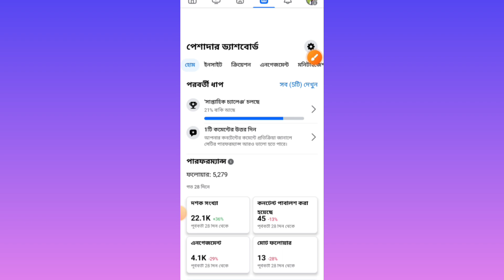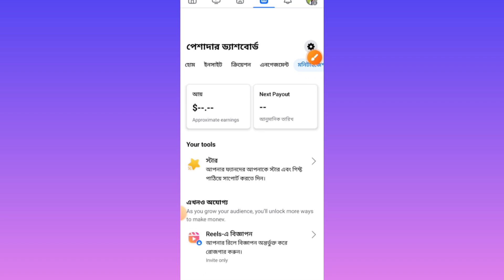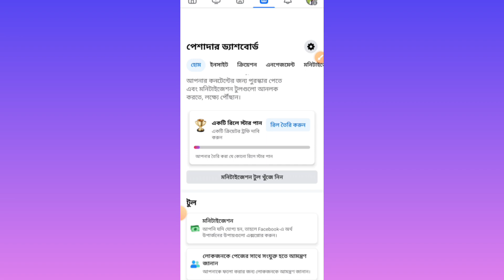Facebook reels ভিডিও মনিটাইজেশন পাওয়ার সহজ উপায়. how to create now Facebook reals monitortion.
ফেসবুক রিলস মনিটাইজেশন পাওয়ার সহজ পদ্ধতি,আ্যড অন রিলস পাওয়ার সহজ উপায়,রিলস মনিটাইজেশন,মনিটাইজেশন,ফেসবুক মনিটাইজেশন পাওয়ার সহজ পদ্ধতি,রিলস ভিডিও,রিলস,রিলস মনিটাইজেশন,কোন ধরনের ভিডিও মনিটাইজেশন হবে না,ফেসবুক রিলস মনিটাইজেশন,রিলস মনিটাইজেশন শর্ত,মনিটাইজেশন অন করার পদ্ধতি,ফেসবুক রিলস ভিডিও ভাইরাল,ফেসবুক মনিটাইজেশন পাওয়ার পরেও ইনকাম করতে পারছি না,মনিটাইজেশন এপ্লাই কিভাবে করতে হয়,রিলস ভিডিও থেকে ইনকাম,ফেসবুক মনিটাইজেশন অন করব কিভাবে,মনিটাইজেশন করার নিয়ম